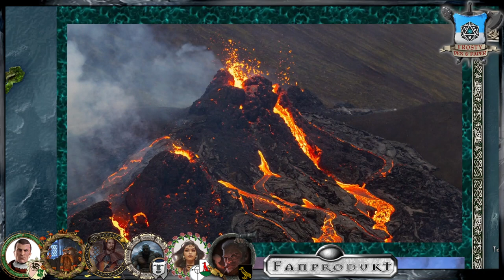[46] [DSA] Bahamuts Ruf - Die Verdammten des Südmeers: Der Verrat des Rateral Sanin (7.1)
Die Charyptik liegt vor den Helden. Zahlreiche Piraten, Schätze, Palmen und Abenteuer könnten sie hier erwarten. Das Ziel ist klar: Sorak... die Vulkaninsel als Sumuheiligtum. Doch was lauert in den Wasser davor?

Wir spielen die Kampagne Rabenblut / Rabenkrieg und Bahamuts Ruf. Thematisiert wird die Politik in dem Moloch Al'Anfa. Die Granden hassen sich gegenseitig wie die Pest, das Volk - die Fanas - hassen sie ebenso! Die Stimmung ist ein Pulverfass, was jeden Moment explodieren kann.

Lets Play DSA Rabenkrieg Rabenblut

Meine Ausrüstung:
Rode NTUSB Kondensatormikrofon

▬ Künstler ▬

▬  Kanal-Unterstützung  ▬

▬  Rechtliches  ▬

§ 51 Zitate
1. einzelne Werke nach der Veröffentlichung in ein selbständiges wissenschaftliches Werk zur Erläuterung des Inhalts aufgenommen werden,
2. Stellen eines Werkes nach der Veröffentlichung in einem selbständigen Sprachwerk angeführt werden,
3. einzelne Stellen eines erschienenen Werkes der Musik in einem selbständigen Werk der Musik angeführt werden.